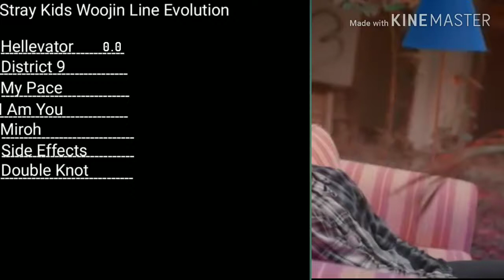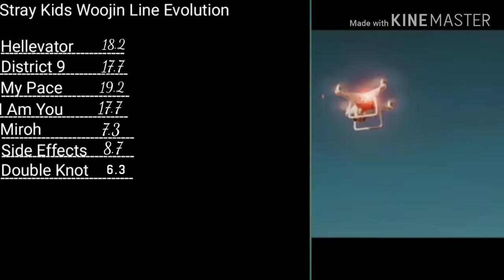Stray Kids Woojin Line Evolution